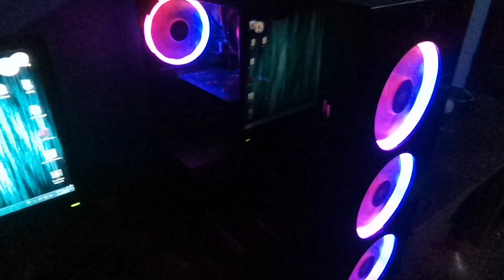Gabinete Balamrush GM310 DragonFly -Lo que tienes que saber-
Una reviw un tanto rapida pero redaltando lo mas importante de este artículo bastante bueno, económico y con estética de 10